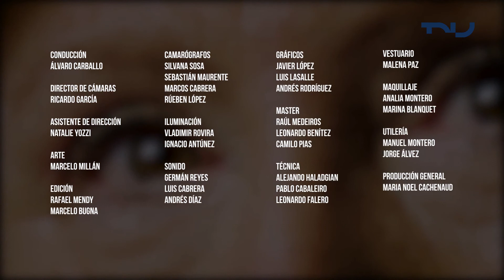Historias Propias - Ricardo Alarcón